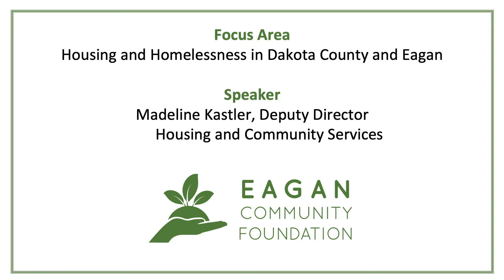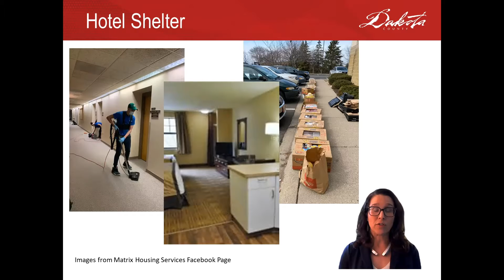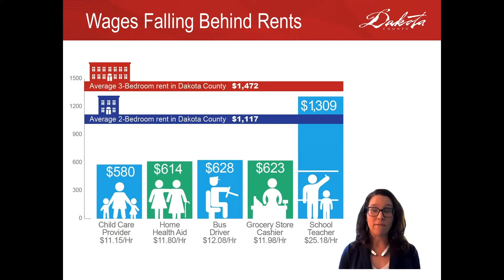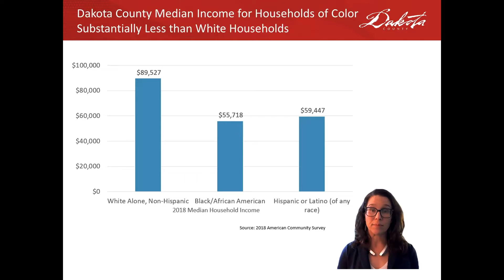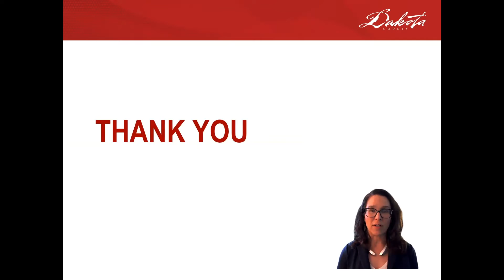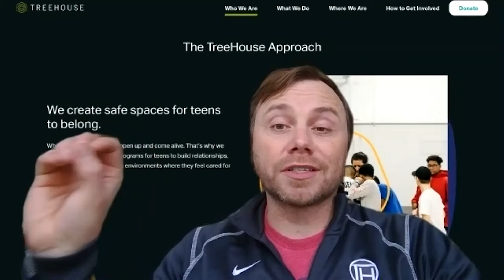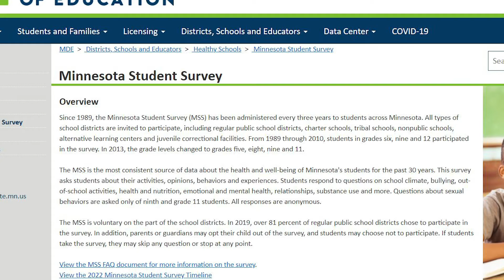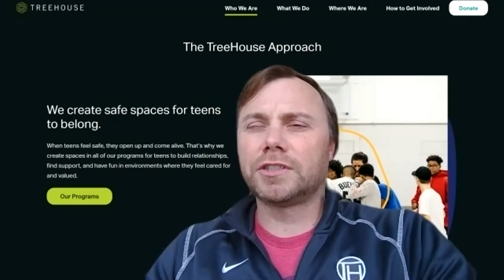Speaker for Community Grants Event